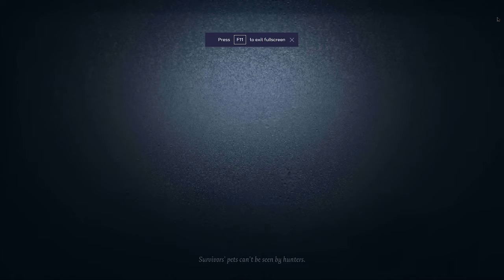#81 Perfumer gameplay | Dream Witch | Identity V | 花An IDV